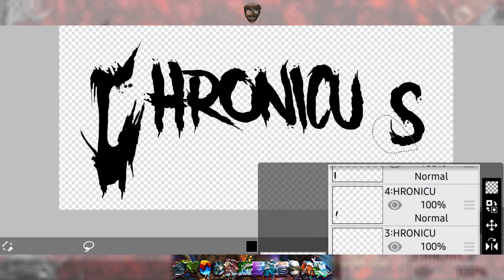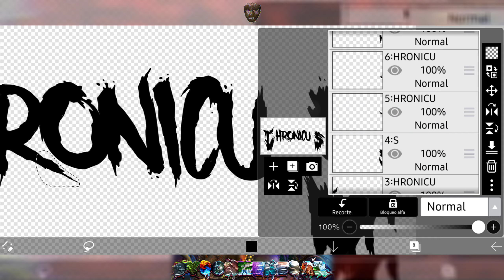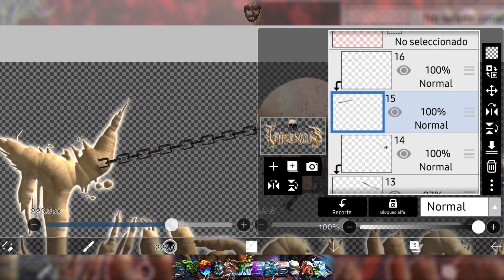SPEED ART #5 ~ Chronicus banner design (Dyson B.M.) | ibis Paint X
■Herramientas utilizadas:

-Edición del video: Kinemaster
-App de edición: Ibis Paint
-Grabación del video: SCR Pro